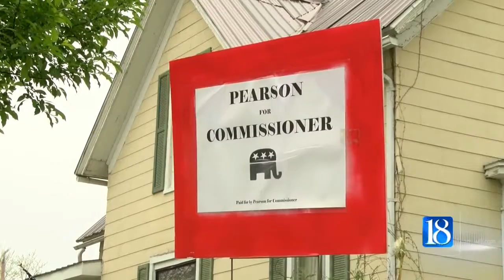Meet the Rep. candidates for Carroll Co. Commissioner Council Dist. 2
CARROLL CO., Ind. (WLFI) -- The Republican candidates for Carroll County Commissioner District 2 are gearing up for Tuesday's Primary Elec